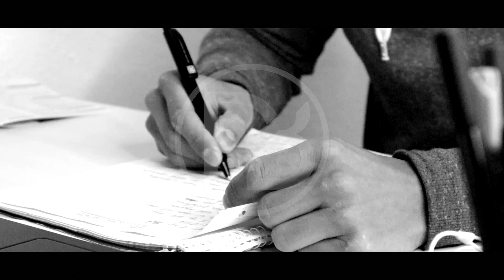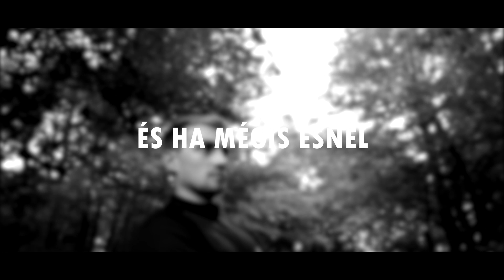BENNED TÖBB VAN MINT GONDOLNÁD | EDZÉS MOTIVÁCIÓ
Benned több van mint gondolnád.. ENGEDD KI!

Zene ▶ audiomachine - the origin of species